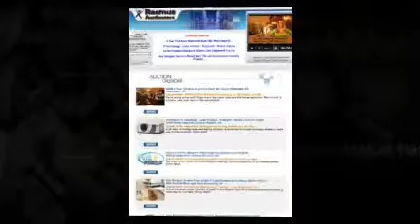Internet Only Auction Condos Harbor Terrace Oxon ...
Internet  Only  Auction  Condos  Harbor  Terrace  Oxon  Hill  MD